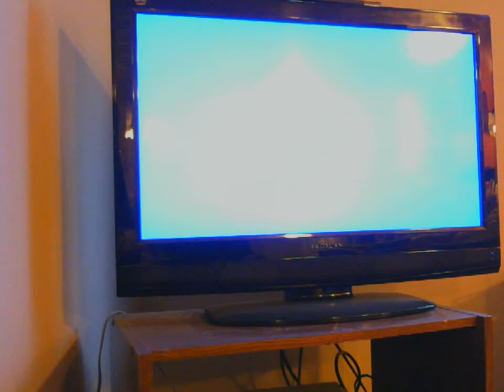Sunday Afternoon Hollywood Squares NESathon Pilot Episode (Part 1)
Adam Vs. June